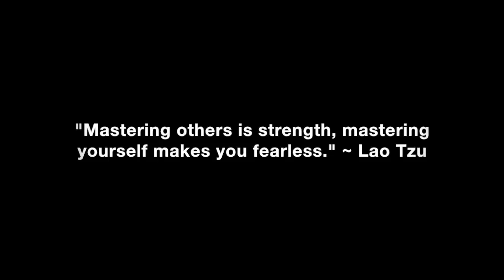What Drives Lovers Away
How to avoid the most common mistakes people consciously and unconsciously make that turns their lovers off and drives them away so you can cause your lover to want, desire and pursue you more instead.

In this video coaching newsletter, I discuss two different emails from two different viewers. The first email is a success story from a guy who found my work after he chased “The One” right out of his life. He shares how his neediness, over-pursuit and illusion of action totally turned a woman off who he thought was “The One” and how this failure led him to my work. He has now read my book eleven times. He shares how the woman he is dating now is way better than the one he lost which led him to my work. He upgraded! He shares what a night and day effortless experience his new love has been compared to the one he lost since they met. The second email is a success update from a woman whose last email about her needy boyfriend I discussed in my video newsletter titled, “Needy People Wear You Out.” She shares how discussing the things I suggested with her needy boyfriend caused him to finally see the light and stop his needy, approval-seeking and attraction-killing behavior. She shares how happy she is now and finds a lot of satisfaction in their relationship once again.

“The reason why most people do not have the quality of lovers and friends they really want and deserve is because of how they view themselves. People tend to think, act and speak in ways that are congruent with their personal worldview of themselves. When they encounter people they want to either date or befriend, their negative and limited view of themselves influences their thoughts, words and deeds in such a negative way that they actually repulse those they want to attract. The first step before you can attract the kind of people you want into your life is to decide that you deserve to have people like them. Once you have decided what you want and why you want it, your self-talk, words, actions and body language must be congruent with your outcomes. Successful people put their best foot forward even when they don’t feel at their best. Unsuccessful people put their worst foot forward because they are unconsciously sleep walking through life without any awareness of how their negative thoughts and attitudes are sabotaging their success.” ~ Coach Corey Wayne

Corey Wayne